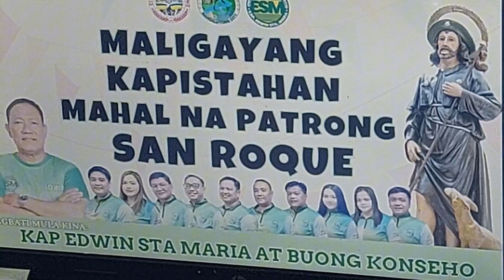WHO WILL BE THE 1ST EVER MRS BARANGKA IBABA 2024 / DANCE CONTEST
MALIGAYANG KAPISTAHAN MAHAL NA PATRONG SAN ROQUE